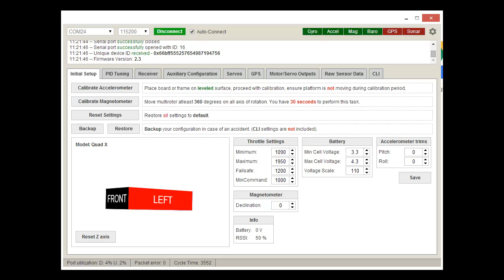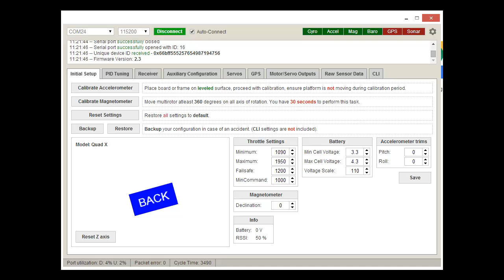Naze 32 Magnetometer fault ?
The problem I've  got  is that no matter what direction I would point my copter to, the rectangle  keeps returning to  its  initial position..
Any Ideas?